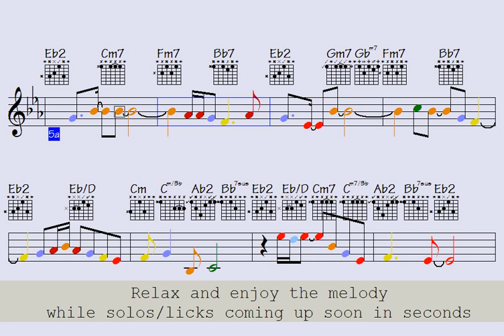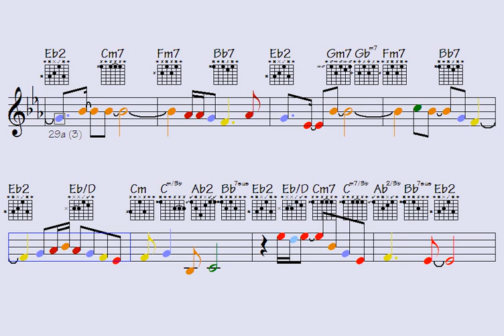️Journey Through My Symptoms (very sweet passage to learn the hard way)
Link to pay for all data of this song: Journey Through My Symptoms (music sheet notation - double-duration mp3 audio - transposable solos/licks in midi file - video to play along...)